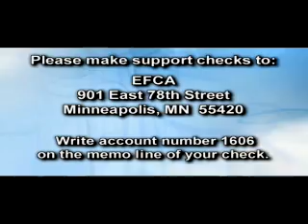Pam Ganadi clip2